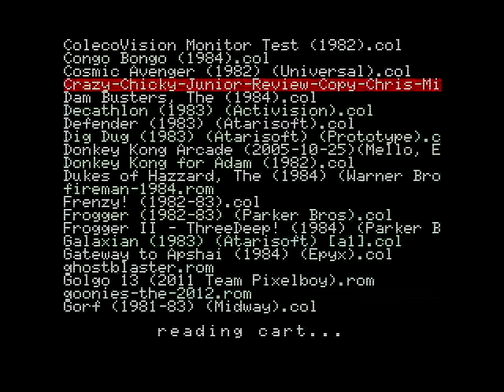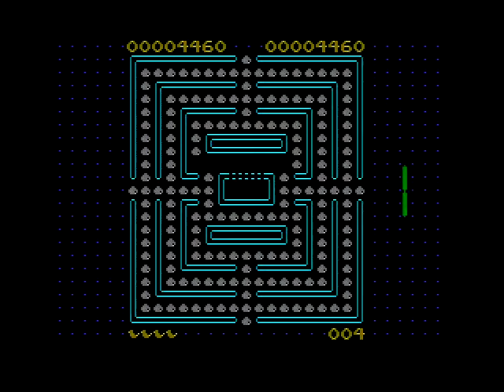Crazy Chicken Junior Game Play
🔎 HASHTAGS 🔎